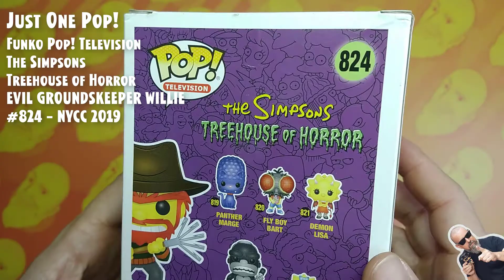Funko Pop Simpsons - Evil Groundskeeper Willie - #824 - NYCC 2019 // Just One Pop Showcase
Funko Pop Television: The Simpsons Treehouse of Horror - Evil Groundskeeper Willie - #824 - Exclusive NYCC 2019 // Just One Pop Showcase